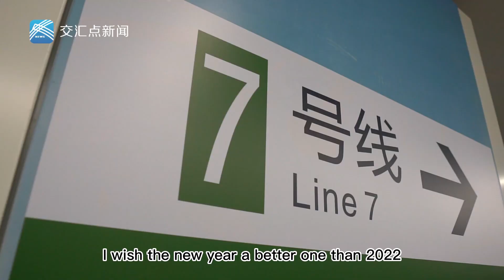How is metro transportation in Nanjing after relaxed COVID19 measures?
Metro stations in Nanjing show a busy scene in the morning rush hour, with people going back to work after the NewYear’s Day holiday, taking public transportation. The city is returning to normal amid the relaxed COVID19 measures.